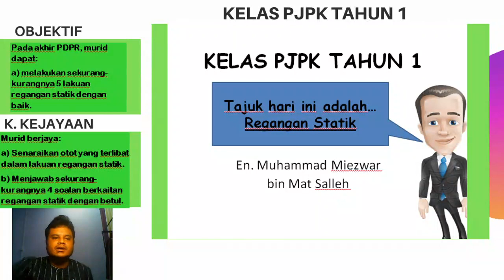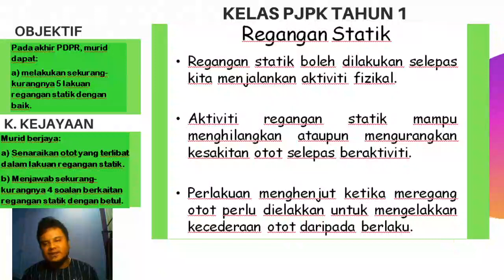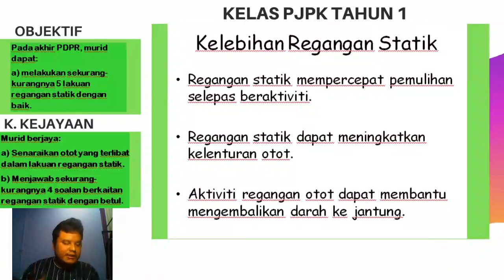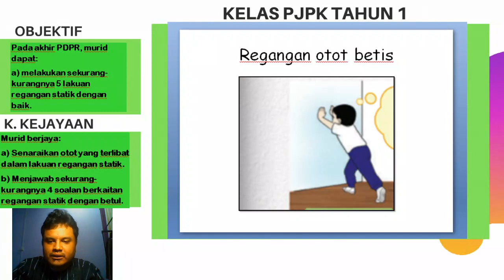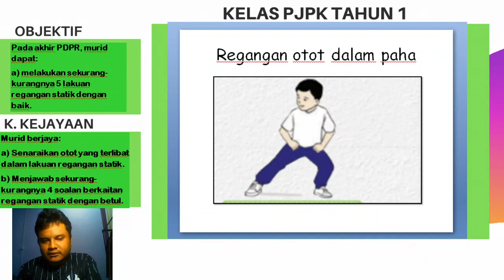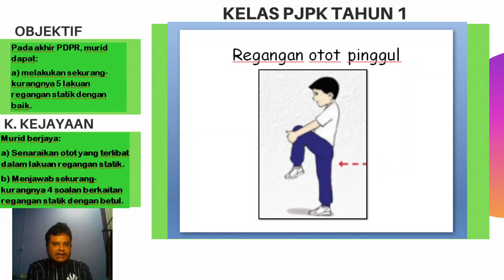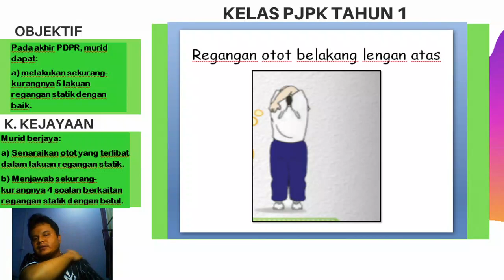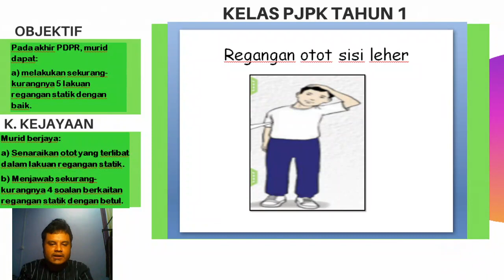Pend Jasmani Tahun 1 Regangan Statik